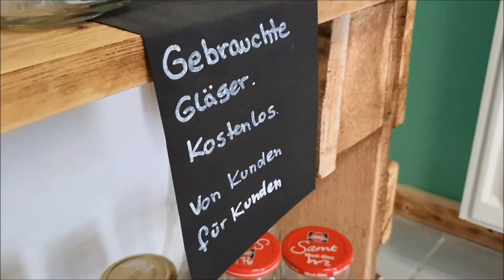Einmal ohne, bitte in Hockenheim: Zu Besuch in Kathis Kaufladen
Die Lokale Agenda 21 Hockenheim schließt sich der Initiative „Einmal ohne, bitte“ an. Sie hat sich die Vermeidung von Einkauf- und Take Away-Verpackungsmüll zum Ziel gesetzt. Im Rahmen der Aktion werden in Hockenheim Geschäfte und Lokale sichtbar gemacht, in denen Kunden Käse, Wurst, Obst und Gemüse, Backwaren und andere Lebensmittel ohne produkteigene Verpackung erwerben können. Das Video zeigt, wie dieser Einkauf bei Kathis Kaufladen in Hockenheim funktioniert.